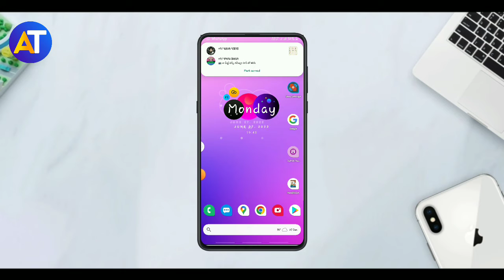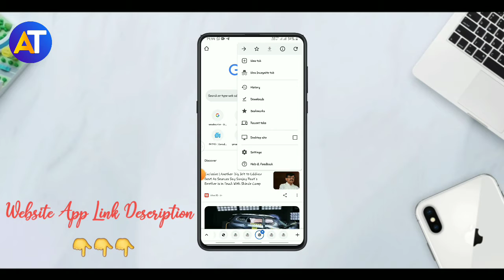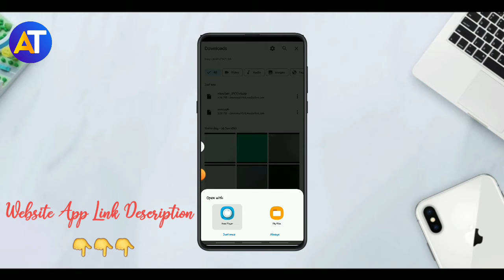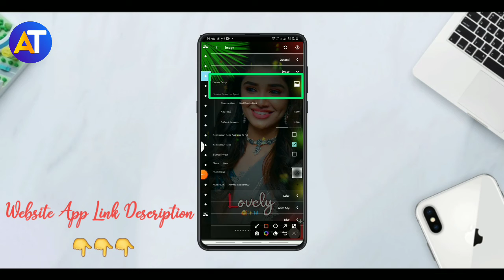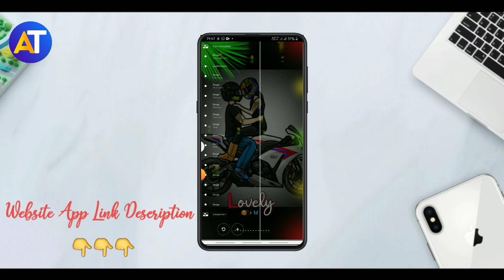Avee player photo editing 2022 l kinemaster telugu photo editing 2022 l photo love editing 2022 l